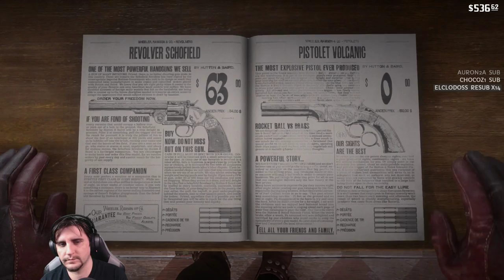Red Dead Redemption 2 - Ep #48 Le prochain coup! (PS4PRO)